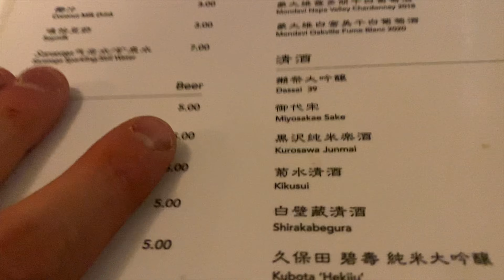POV: YOU SEE THE WAVES, RUN BACK TO CAR and GET INTO YOUR WETSUIT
Good Morning Young Groms,

Today was one of those days, after checking the waves you literally sprint back to the car and throw your wetsuit on under a minute. The fleeting quality of good waves is the best motivation to get into that wet wetsuit. Really stoked to have been lucky and healthy enough to keep getting these fun session. Feeling in great shape and ready for the next swell!